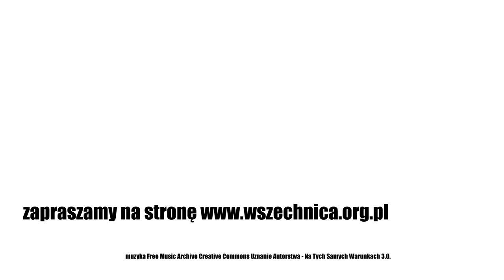Od feudalizmu do XXI wieku. O przemianach na polskiej wsi. Część II - Andrzej Zawistowski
Rozmowa z dr. hab. Andrzejem Zawistowskim, maj 2020 [0h57min]

Dr hab. Andrzej Zawistowski podczas drugiej części rozmowy z Justyną Duriasz-Bułhak, której tematem są przemiany społeczno-gospodarcze na polskiej wisi, opowiada o okresie od odzyskania przez Polskę niepodległości w 1918 roku do upadku komunizmu w roku 1989. Polska wieś w latach 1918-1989 oprócz drugiej wojny światowej przeszła dwie poważne reformy rolne i próbę kolektywizacji przez władze komunistyczne oraz trudny dla indywidualnych rolników okres PRL-u.

Historyk podczas rozmowy wskazuje, że II Rzeczpospolita musiała zmierzyć się na wsi z dwoma dużymi problemami. Pierwszym z nich była nierównomierna struktura agrarna, która była spadkiem po różnie rozwiązanej kwestii uwłaszczenia chłopów w poszczególnych zaborach. Gość Wszechnicy opowiadał o tym podczas pierwszej części wywiadu. Podczas gdy na terenie byłego zaboru pruskiego istniały duże gospodarstwa rolne produkujące na rynek, to na terenie byłego zaboru rosyjskiego i w Galicji egzystowały gospodarstwa małe, produkujące głównie na własny użytek. Drugim problemem wsi, który wprost wynikał z pierwszego, było przeludnienie.

Próby rozwiązania problemów wsi w latach 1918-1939
Próbą rozwiązania sytuacji była reforma rolna przeprowadzona w 1925 roku przez rząd Władysława Grabskiego. Ziemia była parcelowana za odszkodowaniem (powyżej 60 lub 180 ha, w zależności od uwarunkowań lokalnych, przy zachowaniu znacznie wyższego górnego limitu na na Kresach).

– Więcej było tych, którzy chcieli się ziemi pozbyć, niż tych, którzy chcieli ją nabyć, bo oni tej ziemi nie dostawali za darmo, tylko musieli ją w ratach spłacić. Uruchomiono więc ten proces bardzo mądrze . Nie wszyscy dostają za darmo i robią co chcą, tylko jest możliwość, żeby tworzyć duże gospodarstwa stopniowo, z myślą co z nich wyjdzie – mówi Zawistowski.

Głód ziemi miało zaspokoić również osadnictwo wojskowe. Prowadzono je na ziemiach wschodnich, co stało się jednym z zarzewi konfliktu polsko-ukraińskiego. Historyk wskazuje także, że zachęcenie ludzi do wyjścia ze wsi i podjęcia pracy w przemyśle było jednym z celów budowy COP w latach 30. Gość Wszechnicy podkreśla, że przeludnienie agrarne było czynnikiem, który blokował rozwój polskiej gospodarki.

– Nie rozwijał się tak jak trzeba przemysł, nie rozwijało się rzemiosło, nie rozwijał się handel i usługi. Na to trzeba było mieć pieniądze [których nie zapewniały właścicielom gospodarstwa, które produkowały jedynie na własne użytek – red.].

Próby reformy wsi w II Rzeczpospolitej zostały najpierw przyhamowane przez wielki kryzys, który rozpoczął się na świecie w 1929 roku, a później wybuch II wojny światowej i lata okupacji.

Polska wieś w latach 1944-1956
Pierwsze lata komunizmu to z jednej strony kolejna reforma rolna, zapoczątkowana jeszcze we wrześniu 1944 roku dekretem PKWN, a później nieudana próba kolektywizacji. W myśl nowych przepisów parcelacji podlegały majątki ziemskie powyżej 50 ha na wschodzie i powyżej 100 ha na zachodzie. Gość Wszechnicy ocenia, że była to łapówka polityczna, za którą komuniści kupowali legitymizację swoich rządów wśród chłopów.

– Ofiarą tej reformy jest nie tyko grupa przedsiębiorców (tracą ci, którzy produkują na rynek). Ofiarą są dwory, zabudowania, pałace wystawione na poniewierkę. Jak ktoś miał szczęście, to jego pałac czy dwór został biblioteką lub szkołą. A ile było takich, które po kilku latach rozebrano na cegły, rozszabrowano – ubolewa Zawistowski.

Historyk wskazuje na paradoks, że ziemię którą wówczas rozdano, w kolejnych latach starano się skolektywizować. Mimo nacisków, plan ten zrealizowano w minimalnym zakresie. Gość Wszechnicy tłumaczy to z jednej strony masowym oporem społecznym wsi, a z drugiej strony brakiem woli ze strony władz komunistycznych do jego zdławienia. Wyjaśnia to faktem, iż obawiano się, że wieś nie będzie dostarczać żywności do miast, w wyniku czego dojdzie tam do buntów. Z przymusowej kolektywizacji zrezygnowano po przemianach październikowych w 1956 roku, aczkolwiek rolników indywidualnych długo gorzej traktowano. Byli oni pozbawieni bezpłatnej opieki zdrowotnej czy też utrudniano im przejście na emeryturę.

Andrzej Zawistowski - jest absolwentem Instytutu Historycznego UW, doktorem ekonomii i doktorem habilitowanym historii,  specjalizuje się w historii gospodarczej i społecznej Polski, autor wielu publikacji, m.in. "Bilety do sklepu. Handel reglamentowany w PRL", która została wyróżniona w konkursie "Książka Historyczna Roku" o nagrodę im. Oskara Haleckiego